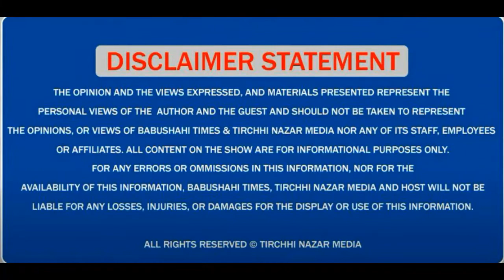Balkaran Balliਕੀ ਬੋਲੇ ਨਰਿੰਦਰ ਤੋਮਰ (ਕੇਦਰੀ ਖੇਤੀ ਮੰਤਰੀ) ਦੇ ਪੰਜਾਬ ਦੇ ਕਿਸਾਨਾਂ ਬਾਰੇ ਦਿੱਤੇ ਬਿਆਨ ਬਾਰੇ